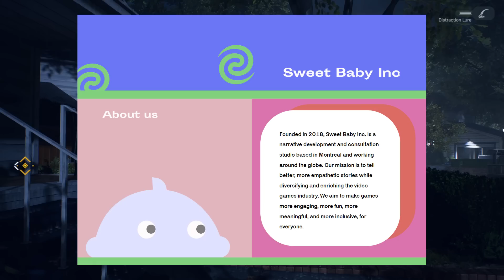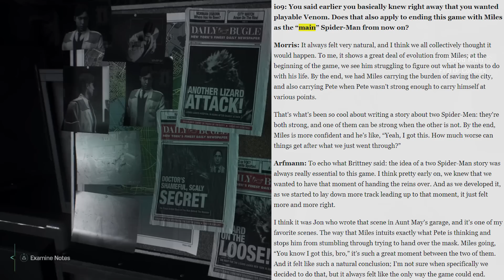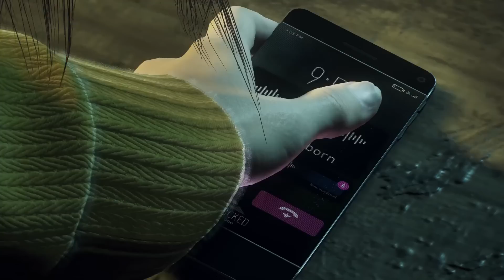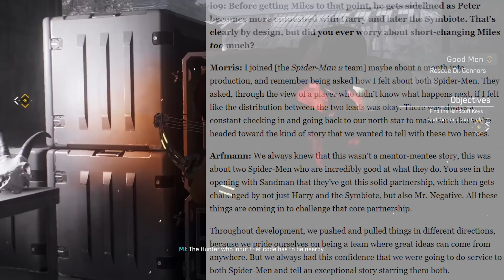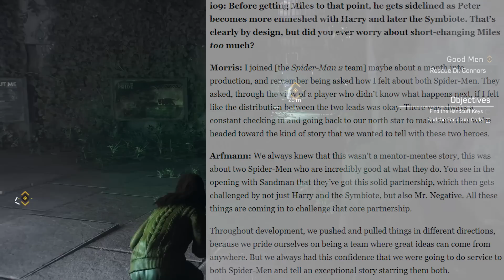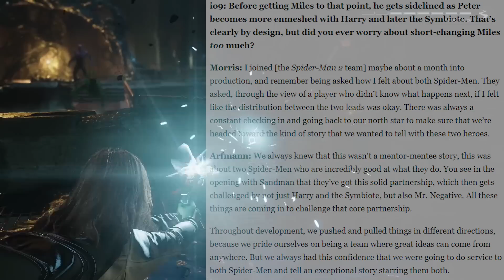Spider-Man REPLACED in Spider-Man 2 (PS5) | Insomniac Writers Say Miles Morales is "Real Spider-Man"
Well I hate to say I told you so...but shocking no one the Narrative Director and advanced writer of Spider-Man 2 at Insomniac games have once again doubled down on their intention to replace Peter Parker with Miles Morales as Spider-Man, and have confirmed that after the events of Spider-Man 2 Miles is now the real Spider-Man. Not only this but the entire plot of Spider-Man 2, which was developed and written by Sweet Bay Inc, was centered around Miles taking over from Peter from the very beginning. A lot of fanboys have shifted the goalposts as well. not surprising these woke game developers are determined to get rid of established characters in favor of a more "modern" and inclusive one that has less precedent they have to adhere to.

Algorithm Stuff:
in a recent interview with IGN, a lead developer at Insomniac Games sat down and explained how for Marvel's Spider-Man 2 for Sony's PS5 he decided to completely ignore the fan feedback from the first Spider-Man on PS4 regarding the Mary Jane missions where he doubled down on a universally hated feature of that game in the latest sequel. In doing this it was clearly to further the dev's own woke ideology and promote the girl boss mary sue of Spider-Man 2, Mary Jane. In this interview, the dev reveals that he wanted to double down on the missions and force people to like them instead of simply removing them and letting people play as Spider-Man in a Spider-Man game, a truly crazy concept.

My Marvel's Spider- Man 2 (PS5) Review which is developed by Insomniac Games as an exclusive for Sony's PlayStation 5, PS5 Digital, and PS5 Slim Console. Overall I wanted to like this game going in but once again Sony releases another game where the majority of the game is something you watch instead of play. 60-70% of the game is literal cutscenes and the story and combat that is there never really pulled me in or got me even slightly interested in the game at all. I would say if you didn't like the original Spider man game on PS4 or Miles Morales you are gonna think Spider Man 2 is Trash or Spider Man 2 sucks. this is more of the same with no real significant changes. there are certain moments in this game that are genuinely enjoyable but my overwhelming sentiment towards the game is definitely negative. Marvel's Spider-Man 2 is another prime example of the Generic, Boring, and Mediocre Sony PS5 First Party Exclusive formula in action.

There was a lot of controversy surrounding the downgrade in Mary Jane's character model in Marvel's Spider-Man 2 from Insomniac Games on PlayStation 5 being dramatically changed compared to MJ's model in Spider-Man on PS4 & PS5. Overall it looks like she aged 20+ years and could have literally been Peter's mom at times. Well it has recently come to light that one of the key writers for Spider-Man 2 at Insomniac has self inserted herself into the game in the role of Mary Jane which would explain the downgrade in her appearance and overall awful writing and character development in Spider-Man 2, as well as the continuation of the long detested Mary jane Missions which literally serve no purpose other than to pander.

Insomniac Games & PlayStation have proven to be Hypocrites once again with their claim of being LGBT "Allies" by removing all the woke missions from the Middle Eastern version of the game. This goes to show that the only reason this stuff was ever put in the game in the first place is blatant virtue signalling to the point where they can literally just remove it with literally zero actual effect on the game itself. This is also ironic considering that when Spider-Man got a PC port a few years ago, users were getting banned by modding sites for doing the exact same thing and replacing pride flags with American flags but now Sony and Insomniac are putting out an official version of the game doing exactly just that